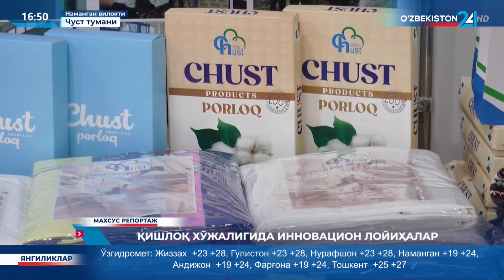Махсус репортаж | Қишлоқ хўжалигида инновацион лойиҳалар